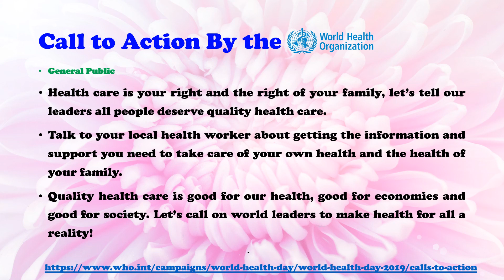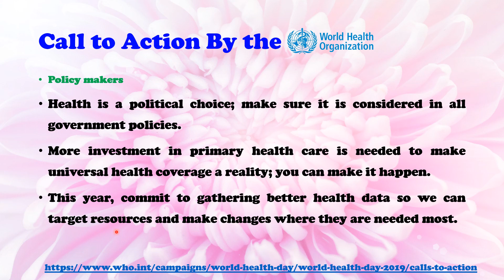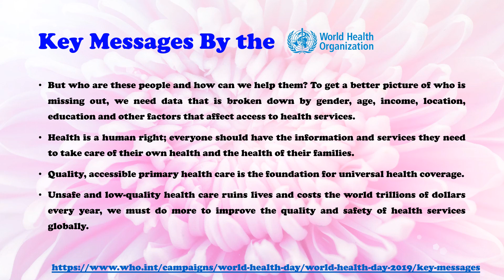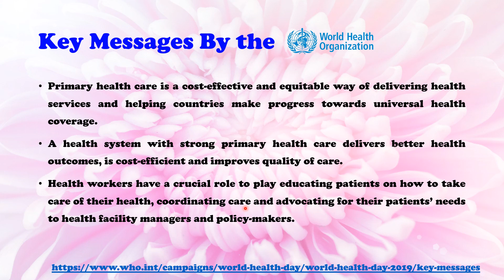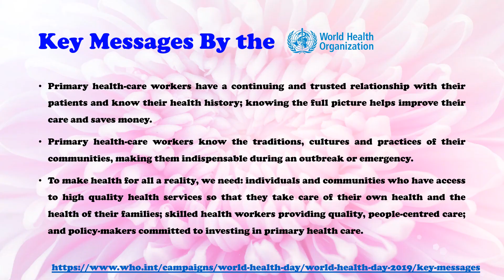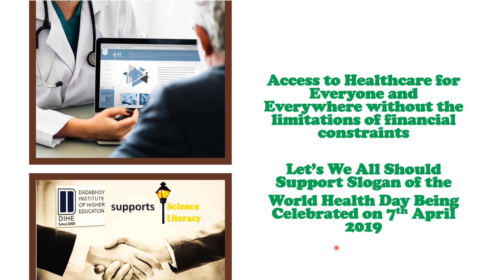World Health Day 2019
This video provides information about the World Health Day 2019. Since 1950 this day is celebrated on every 7th April. Every year this day remind global leaders that provision of healthcare is the basic necessity and state should play a pivotal role in this initiative.